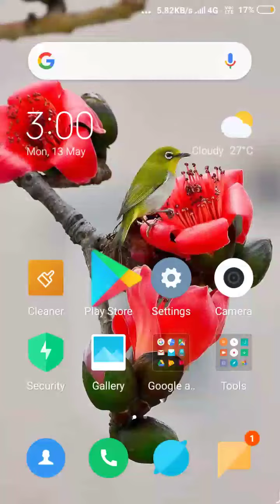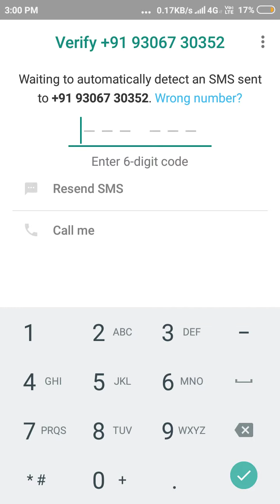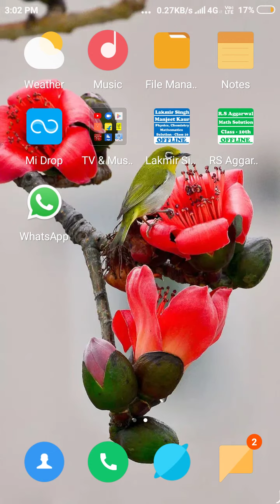How to make ID in whatsapp??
After seeing this video you will able to make your Whatsapp ID in a easiest way.